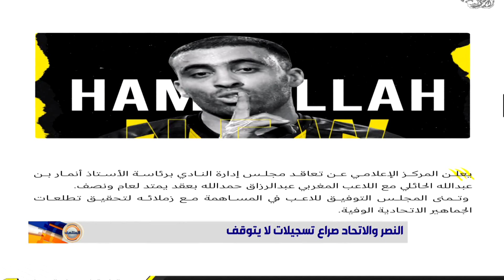المنتصف | الهلال يواصل النتائج السلبية ويخسر أمام الغريم